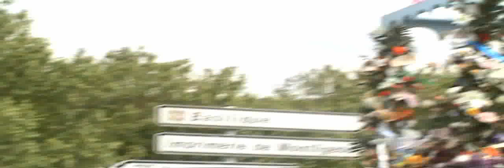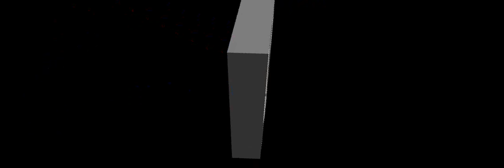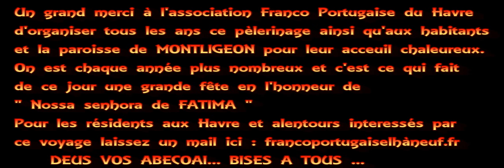PEREGRINACAO EM MTLIGEON EM HONRA DE NOSSA SENHORA DE FATIMA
PELERINAGE A MONTLIGEON EN L'HONNEUR DE FATIMA LE 9 MAI 2010
REMERCIEMENTS A L'ASSO FRANCO PORTUGAISE DU HAVRE ET A LA VILLE DE MONTLIGEON ET SA PAROISSE SANS QUI CE VOYAGE N'AURAI PAS LIEUX...

UNE PROCESSION A LIEU AUSSI AU HAVRE LE 3EME DIMANCHE DE MAI A LA CHAPELLE ST AUGUSTIN EN L'HONNEUR DE FATIMA AUSSI ...VOUS ETES LES BIENVENUS
MERCI SPECIAL A TOUS CEUX QUI VISIONNENT MES VIDEOS
BISES A TOUS